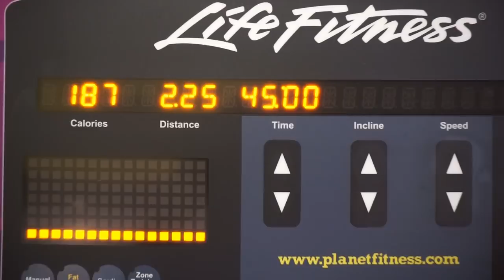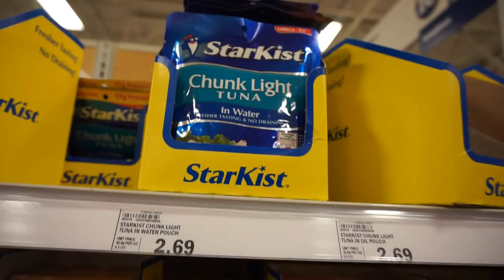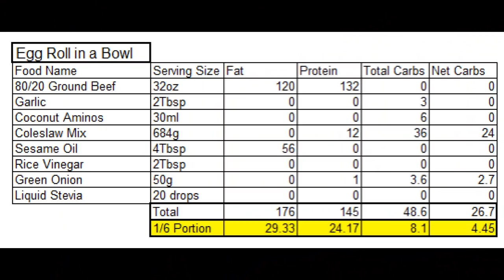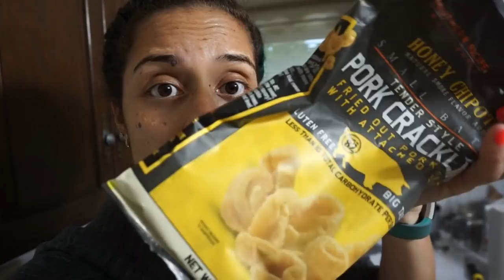2018-06-10 Keto Meal Prep/Vlog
POISON!

Meal 1: Egg Roll in a Bowl, Bulletproof Coffee

Meal 2: Hot Dogs, Tuna, Zevia, Jello

Music

Fleslit - Pasta

Poison - Bell Biv Devoe